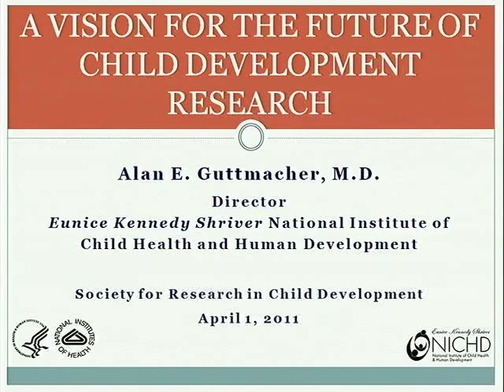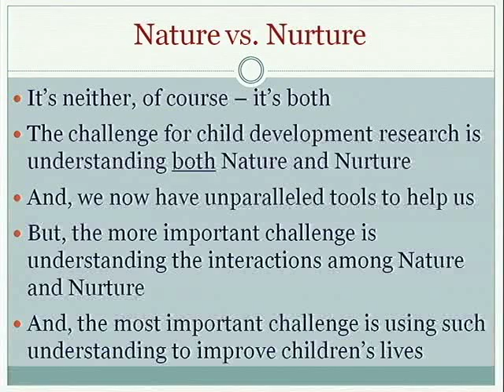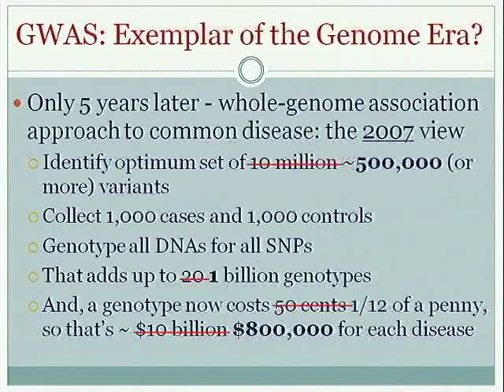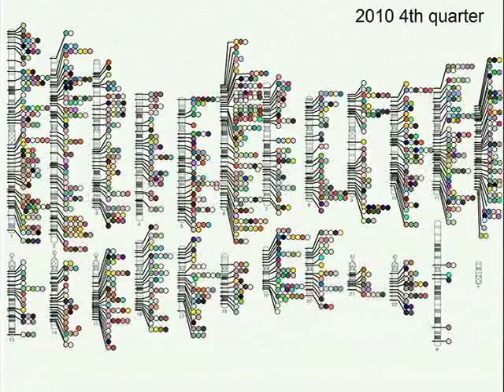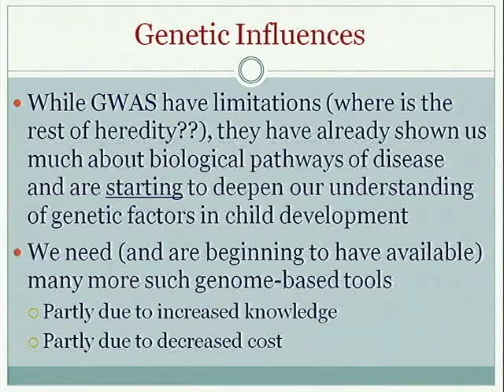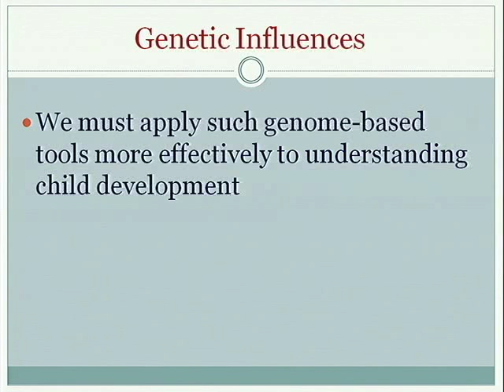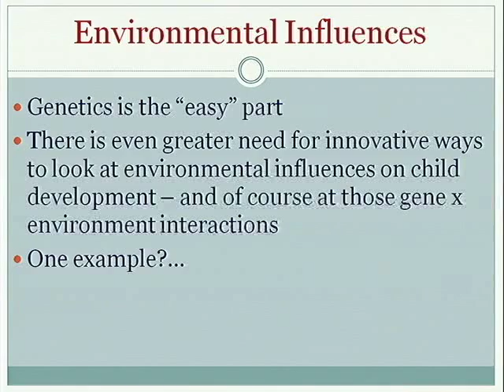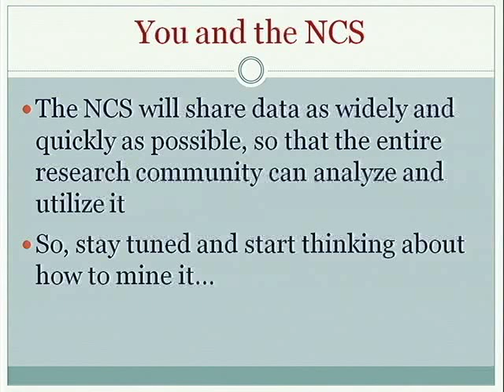part 1 of 3 Alan Guttmacher, Invited Address to the Society for Research in Child Development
Dr. Alan Guttmacher, Director of the Eunice Kennedy Shriver National Institute on Child Health and Human Development, Addressing the Society for Research in Child Development